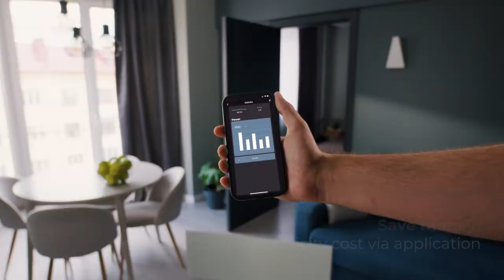AENO Premium Eco Smart Heater GH1S/GH2S | Product Features